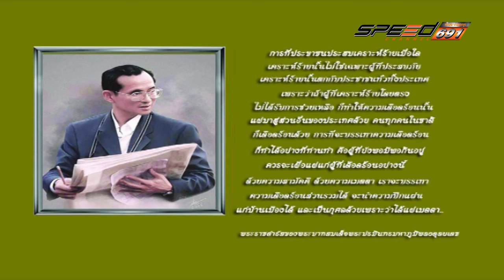คลีนิกลดอุบัติเหตุ On Air 21 12 59 B1